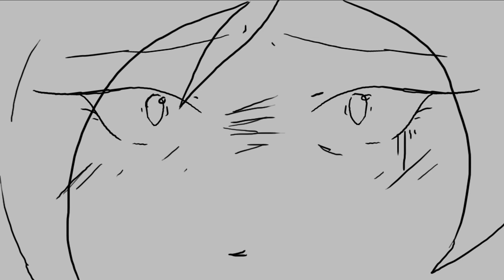TRNDSTTR- unfinished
Song TRNDETTR by Black Coast
I just lost interest to finish this video, I started on it a few months ago but then I can to start the animation unit in college. So that became my main focus to do, and now I have another project I would like to do now.
I do think that I don't want to do this because of it's symbolism of depression, mostly towards keeping an interest of hobbies and such. haha, irony. While Ceruza is trying to make a stop motion animation, her thing to animate goes as well as her passion for it, then slips in to depression. But this next project is about getting out of depression and that nobody is truly alone. And I am giving it a more anime style to it.